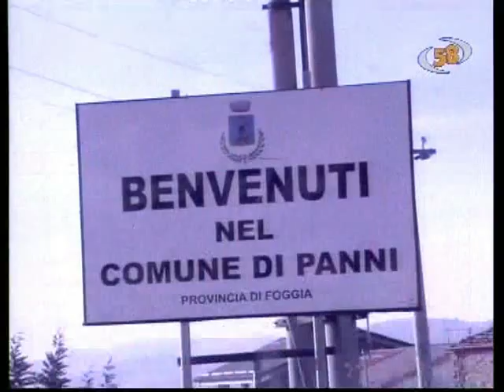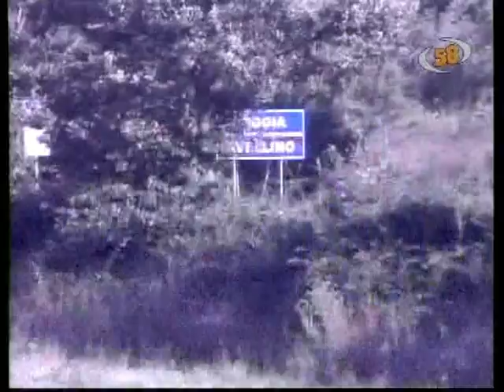La Terra ha tremato anche nella Valle del Cervaro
Panni
Servizio a cura di Gianni Vigoroso